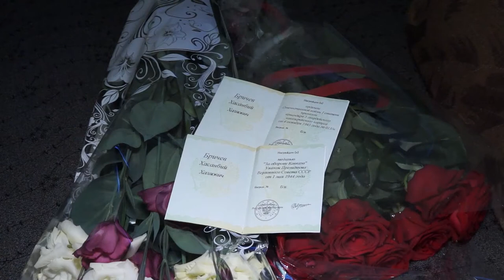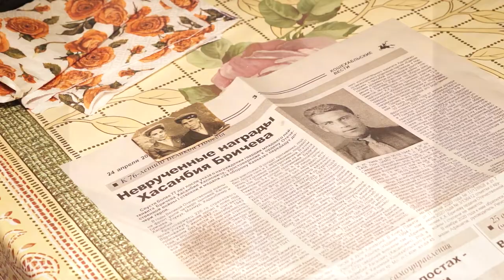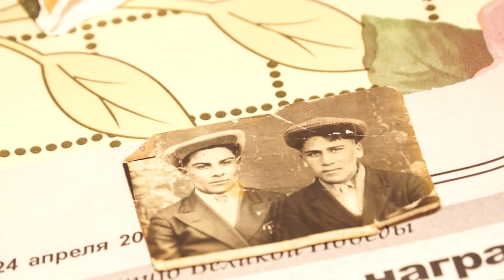22-07-2021 г О награждении гвардии младшего лейтенанта Х Х Бричева